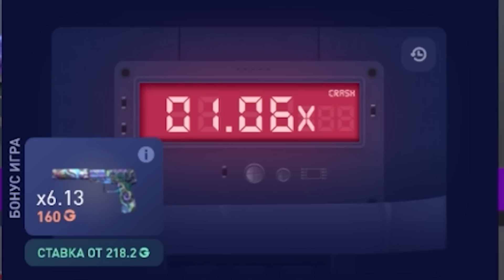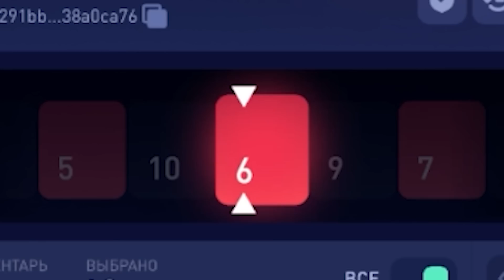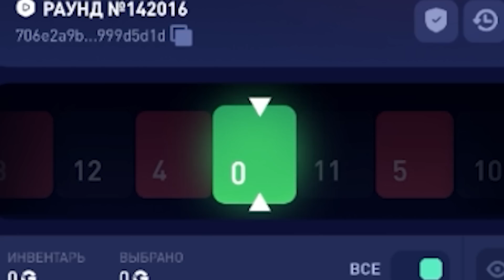МАФИОЗНИК РАЗНЕС STAND FAIL И ПРОКАЧАЛ ПОДПИСЧИКА В STANDOFF 2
Получилось очень круто ! Хотите тоже в прокачку ?
Тогда подписываемся срочно в ТГ деда !)